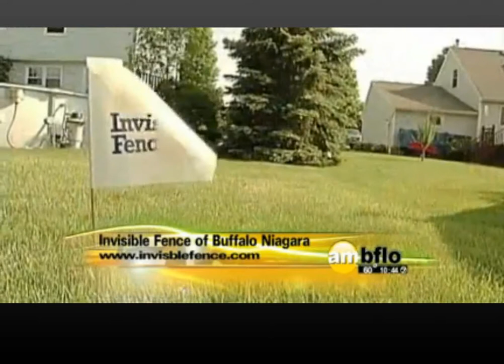Invisible Fence AM Buffalo Final Session w/ The Bull